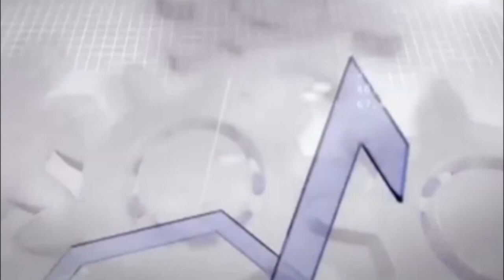Aktien oder Immobilien? Krisenstimmung in Deutschland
Ein Ausschnitt der Sendung: Standort Berlin - Wie schütze ich mein Geld vor der Inflation.